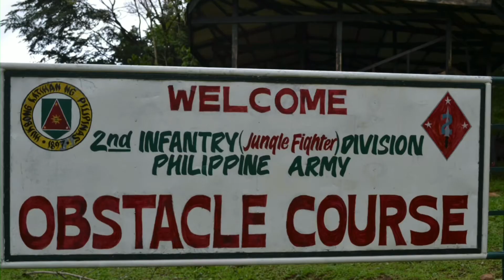“MY JOURNEY WITH A MUSLIM WOMAN”🧕🏼☪️ (EID MUBARAK SPECIAL 🕋🕌📿) | Eurie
EuShares Vlog | May 13, 2021

Eid Mubarak! Eid'l Fitr Mubarak!

As we celebrate the Feast of Ramadan for our brothers and sisters from the Muslim community, I interviewed my buddy from SSEAYP41.

We discussed information about Islam, our encounters, and some taboos and misconceptions about Muslims.

She is my first Muslim woman friend with whom I became close. How about you, how
is your journey with your Muslim friend?

Want to know more about Muslim women and Islam in general? Feel free to watch the below links:

MY JOURNEY WITH A MUSLIM WOMAN | MY BUDDY WHO IS A HIJABI

Sincerely, Eurs